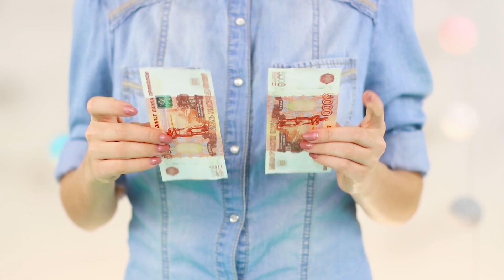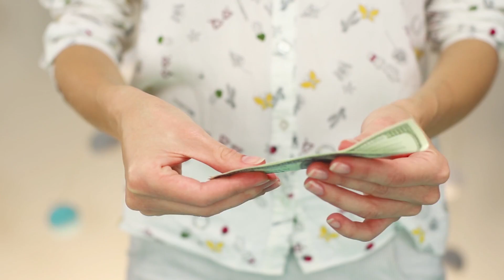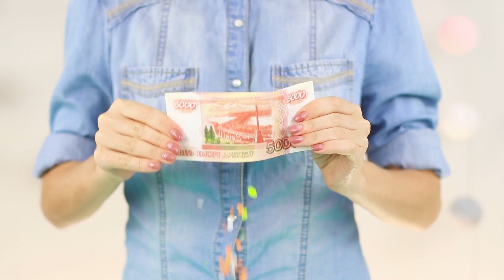18 Coole Zaubertricks - Zum Nachmachen!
Mögt ihr es, Freunde mit verschiedenen Zaubertricks und Illusionen zu überraschen? Dann ist unser neues Video mit Zaubertricks genau das Richtige für euch! Leht euch zurück und schaut euch unser Video an.

Benutzte Materialien
• Gabeln
• Korken
• Nadel
• Geldschein
• Doppelseitiges Klebeband
• CD´s
• Papier
• Marker
• Bleistift
• Elastische Gummi Bänder
• Pappe
• Konfetti
• Schaumstoffherz
• Nylonstrumpfhose
• Münzen
• Taschentücher
• Servietten
• Kasten
• Tischtennis Ball
• Buntes Papier
• Glasvase
• Einwegbecher
• Süßigkeiten
• Folie
• Garnrolle
• Schnürsenkel
• Acrylfarben
• Farbige Servietten

Schaut Euch mehr Troom Troom Videos an:
Beliebte Videos: